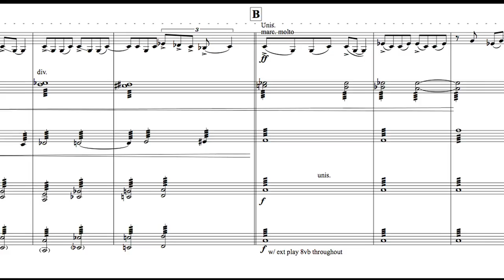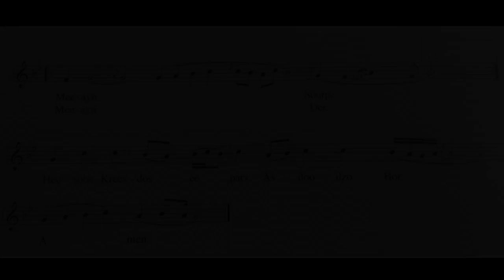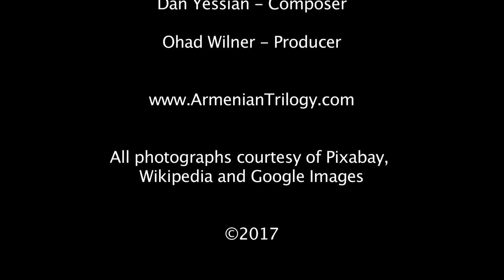Armenian Trilogy Vlog #3 - In Search Of...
Featuring Sonia Lee and Shawn McDonald on Piano.  In this vlog, Dan addresses the second movement titled, "The Fear."